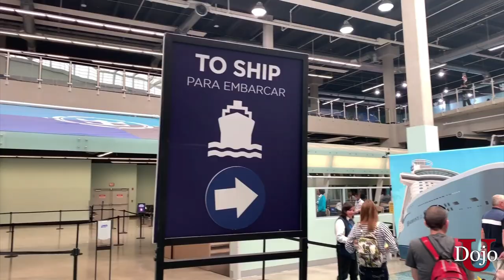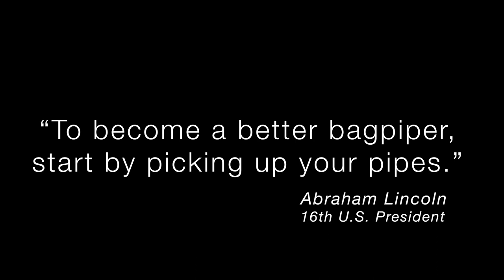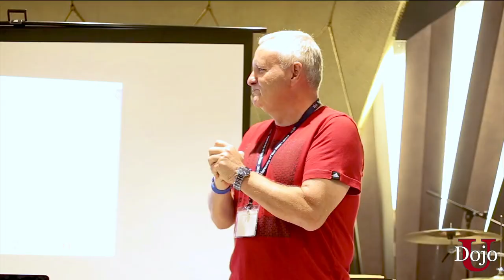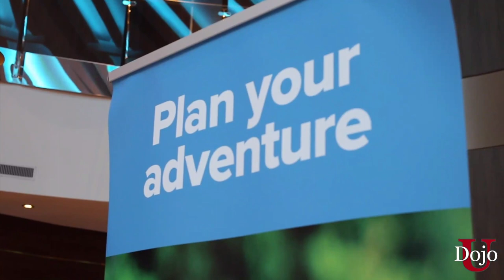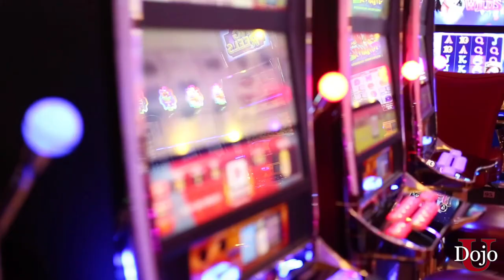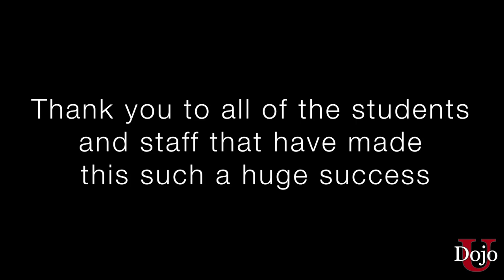Dojo University Cruise 2019 Documentary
to join us next year!

Your Spouse Will Love This Bagpipe Vacation As Much As You Do

While we know there are some amazing piping schools and events out there, we believe that none come close to ours in terms of how much your spouse will actually enjoy tagging along with you.

While you're in class, he or she can be heading to the spa, working out in the amazing on-board fitness facility, playing trivia, reading a book, surfing the fast on-board internet by the pool, etc. We've designed this for you AND your spouse to have an unforgettable experience.

Make a Quantum Leap With Your Piping.

There's a lot of glitz and glam about this bagpiping cruise - but let's not forget about just how much better you're going to be as a piper by the time you disembark.

With our registration limit (guaranteeing small class sizes) combined with the finest bagpipe instructors we can think of, this is going to sky-rocket the quality of your playing. Be sure to keep this in mind as we continue with our expansive list of benefits!

A Built-In Celidh Every Night
(If You Want To):

Our cruise ship has countless night-life spots on board, featuring drinks, entertainment, and great atmosphere.

While most bagpipe schools have one night with a big ceilidh, this school has a great ceilidh every night! Never before has socializing been so fun and organic (and this is coming from an introvert!).

Escape the Winter-Time Blues.

Nothing is worse than the deep-winter we experience in the top-half of the USA and in Canada. Our favorite part of the cruise is that it takes out out of the deep-freeze and gives us the chance to let loose, love piping, and warm our bones just at the moment when we're convinced we can't take it any more!!!

You've Never Eaten So Well at a Bagpipe Camp...

I love going out to eat, but since we've had our kids we don't get the chance to as often any more. On the cruise, there's amazing food on a variety of levels!

Snack Bars for a quick bite. Buffets for a little bit of everything (including jello!!!). The Dining Room for elegant classic meals. Specialty Restaurants if you're game to pay a little bit extra to really take things to the next level.

Don't eat too much though! You will have to play the pipes again before you know it.

Balance Intensity and Relaxation.

We are going to go hard when we're in class. We're going to push you to your limits just like any other school would. Be afraid? Maybe not quite. But be ready!

Meanwhile, we're very careful on board to make sure you have plenty of time for relaxing, socializing, doing excursions, and generally enjoying your vacation.

Remember, this is a hybrid bagpipe school AND vacation. And that's what you're going to get!

This channel is our way of providing as much value as possible to the bagpipe world by sharing knowledge, taking your questions, interviewing pipers at all stages of development, and just generally talking bagpipes with the e-world.